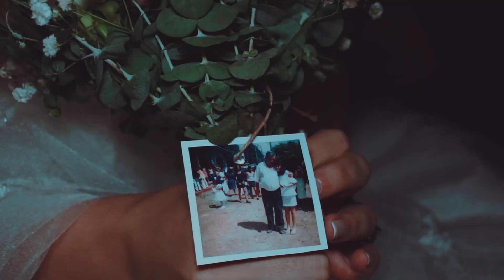MICHEL E LARISSA